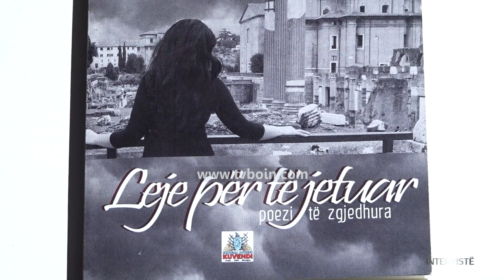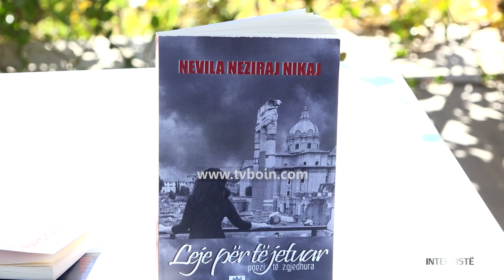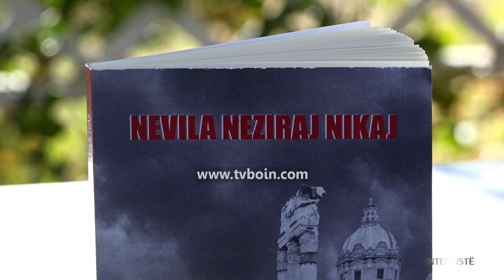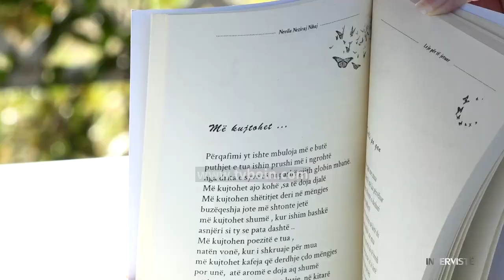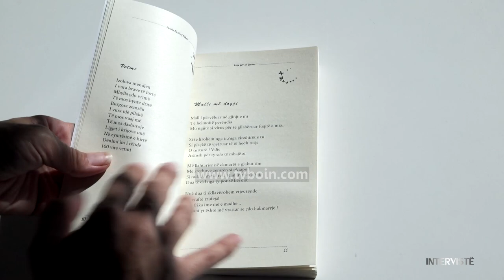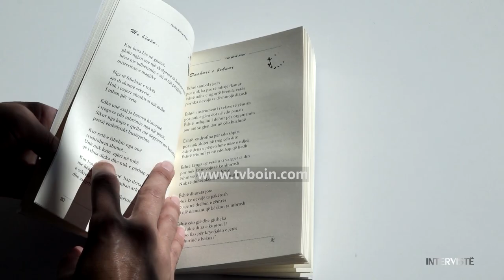INTERVISTË - Nevila Neziraj-Nikaj